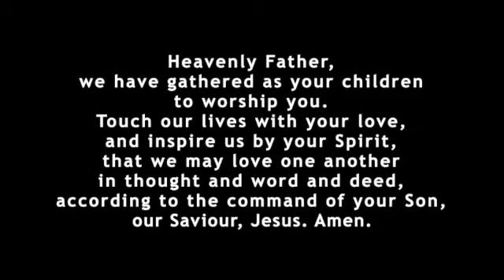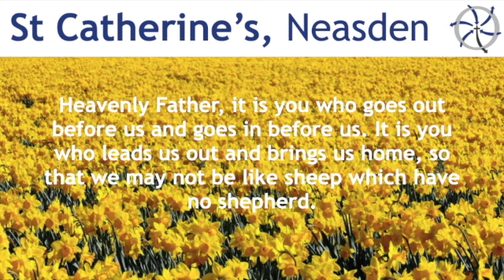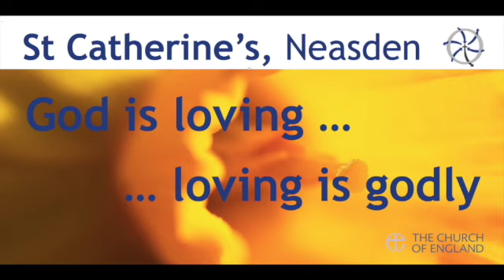Letter to Corinth 14: grumbling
The church has got very animated about idolatry and sexual immorality over the years. St Paul’s adds another ancient failing to his watchlist - grumbling. Grumbling and complaining can be just as destructive as the more headline grabbing failings of humanity. Daily Prayer from St Catherine’s.